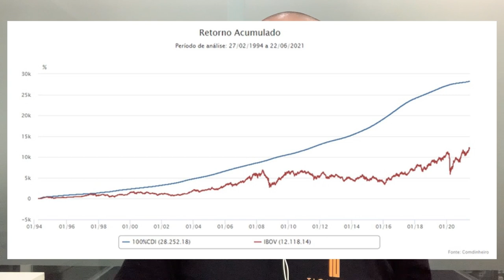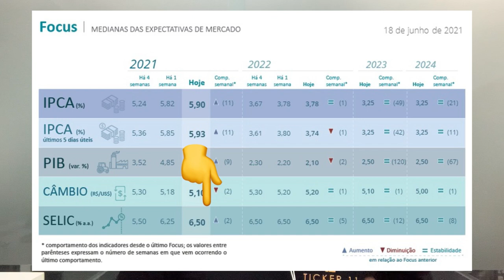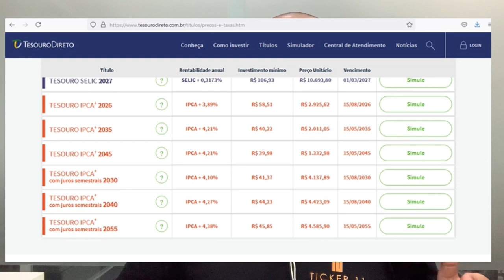Selic subindo? Não se preocupe!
⭐ Como o Ticker 11 pode ajudar você:

Carteiras Recomendadas de Fundos Imobiliários e Ações, Curso completo sobre Fundos Imobiliários e muito mais. Acesse